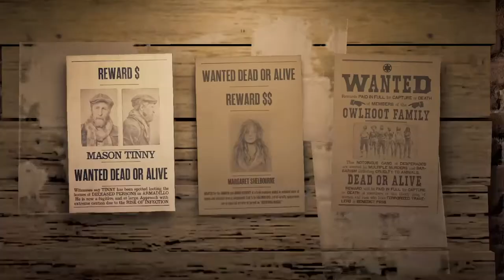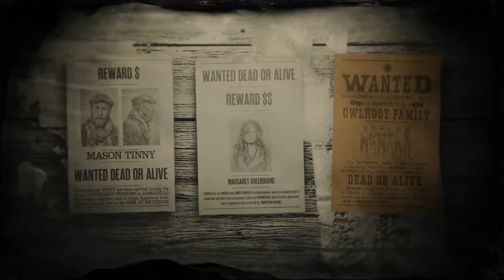HUNTING KELUARGA JOKO (NEW LEGENDARY BOUNTY)